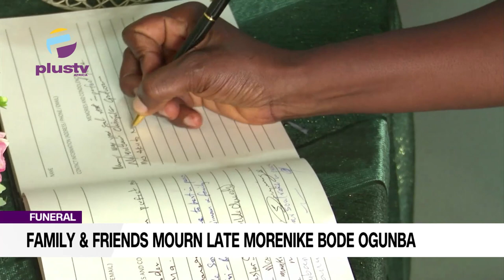Funeral Family & Friends Mourn Late Morenike Bode Ogunba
Loving, disciplined, and generous were the words of family and friends to the late Morenike Bode Ogunba (Nee Ogunbanwo) at her funeral service at The Redeemed Christian Church of God, The Fountain of Living Waters, Anthony Village, Lagos.